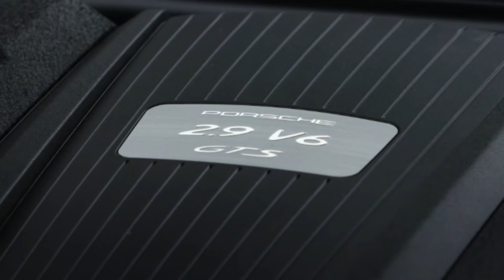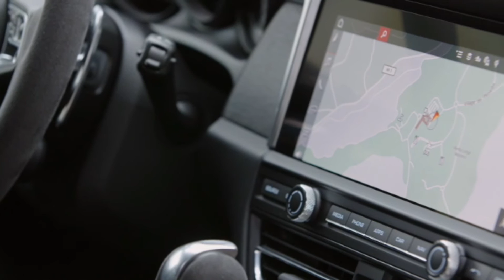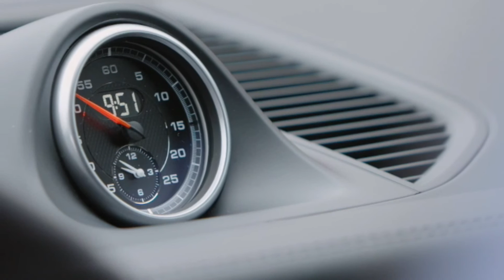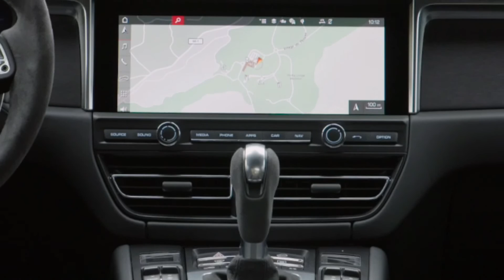2021 Macan GTS - Interior - Exterior - Driving Footage!!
New Macan GTS rounds off the compact SUV range

Porsche completes the Macan series with a distinctly sporty model. The new Macan GTS launches with a powerful engine, performance-oriented chassis, unique design and enhanced equipment. The 2.9-liter twin-turbo V6 engine delivers 375 hp, which represents an increase of 15 hp compared to its predecessor. Combined with the newly adapted PDK dual-clutch
transmission and the optional Sport Chrono package, the Macan GTS can accelerate from zero to 60 mph in as little as 4.5 seconds, three tenths faster than before, and has a top track speed of 162 mph.